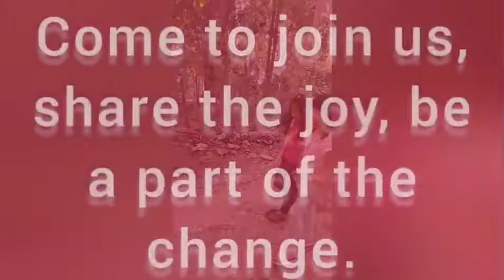Warm Heart Kids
Where have all the people gone? Our kids really miss having volunteers here!